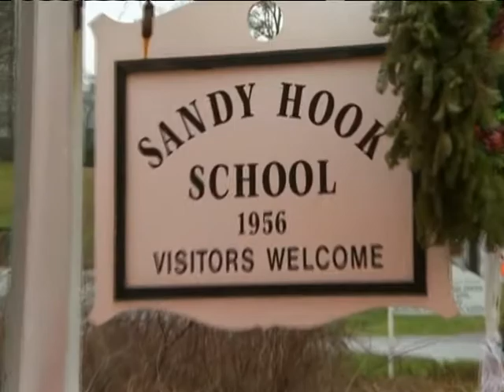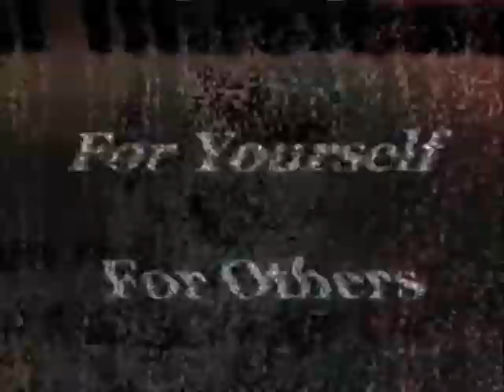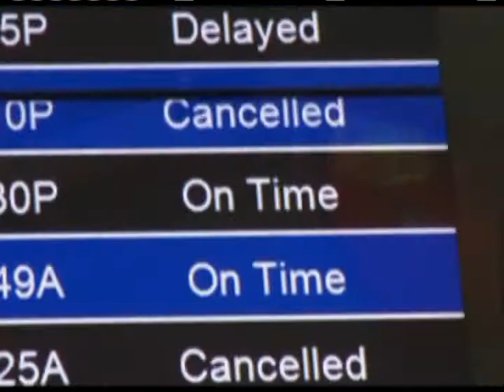HNN 1er BLOQUE 03-25 2013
El presidente Barack Obama presiona al Congreso por una Reforma Inmigratoria. El debate sobre el de Control de Armas se reaviva gracias a una agresiva campaña en TV. Una Tormenta Invernal tardia sorprendió a millones en amplias regiones en el Medio Oeste del país